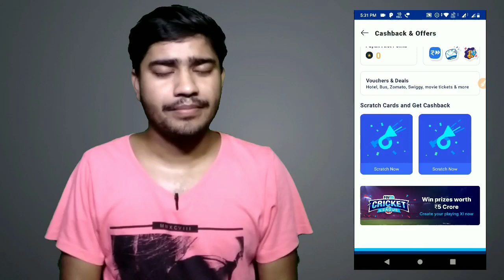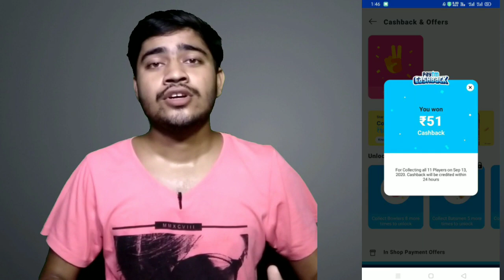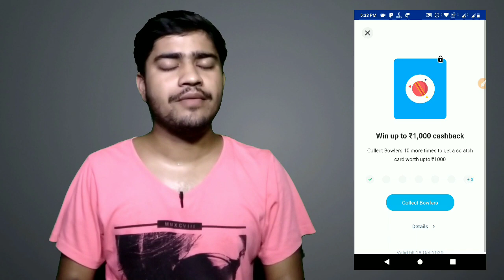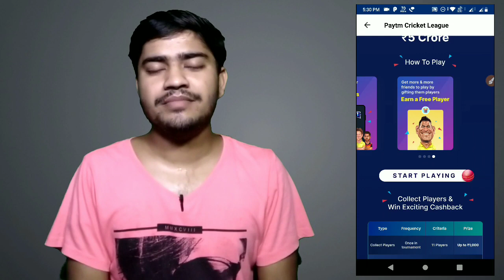paytm all user loot offer 😲|| amazon today offer || new loot offer today || technical somnath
Hello guys AJ ki iss video may hum baat karenge paytm new offer ki bareme.

👆Join telegram for loot Campagin

Topic cover -

1) Amazon gift card

2) Amazon hidden loot

3) Airtel thanks loot

4) Amazon Airtel bug

5) Amazon Gift card buy offer

6) Amazon gift card offer

7) today loot offer

8) new Offer today

9) Amazon bug offer

10) Google pay new offer

11) Amazon new bug

12) Crete Airtel merchant account

13) phonepe merchant hidden offer

14) phone pe bug offer

15) airtel recharge bug

16) phonepe dream 11 offer

17) phonepe merchant offer

18)amazon new month offer

19) new month Airtel merchant offer

20)best  offer today

MY GEARS -

My mobile

My mic -

My trypod

MY DSLR